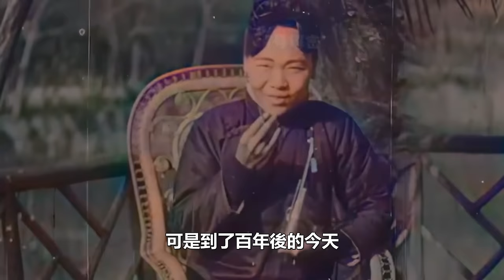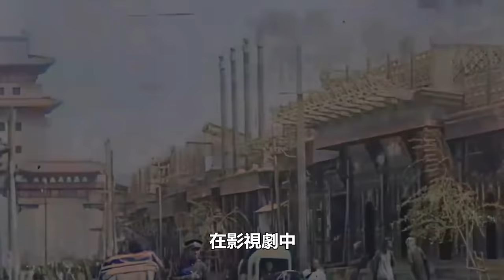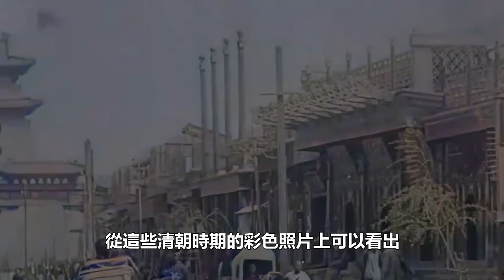法國攝影師拍的清朝老照片公開，滿族女子確實漂亮，和影視劇截然不同︱歷史︱歷史人物︱近代歷史︱歷史事件#歷史的真相